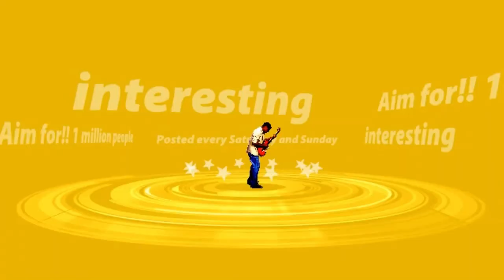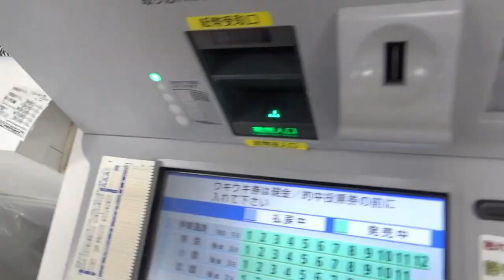初競輪だお！サテライト宇土で挑戦！！